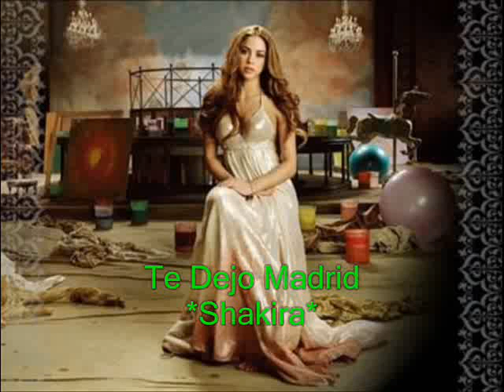Te Dejo Madrid - Shakira ♪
Te Dejo Madrid - By Shakira

(y) Laundry Service 2001

Lyrics -

uh
ah ah

Si, ya es hora de esconder
del mundo el dolor, bajo la piel
yo se que estare bien
los gatos como yo, caen de pie

No quiero, jugar mi suerte por ti
y no puedo, con fé pequeña vivir
pronto estare de aquí, muy muy lejos

Ay me voy otra vez, ay te dejo Madrid
tus rutinas de piel, y tus ganas de huir
yo no quiero cobardes, que me hagan sufrir
mejor le digo adios, a tu boca de anis

Si, ya es hora de limpiar
las manchas de miel, sobre el mantel
yo nunca supe actuar
mis labios se ven, muertos de sed

No quiero, dejarlo todo al azar
y entiendo, que he comenzado a estorbar

ah, aah
( Armónica )

mejor le digo adios, a tu boca de

Ay te dejo Madrid... Madrid
a tu boca de anis